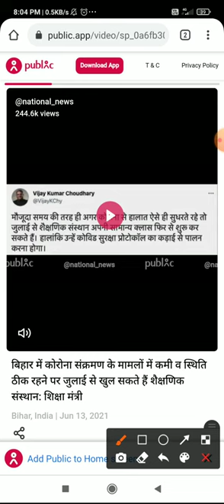आखिर कब खुलेंगे शैक्षणिक संस्थान । देखिए शिक्षा मंत्री का ट्वीट ।